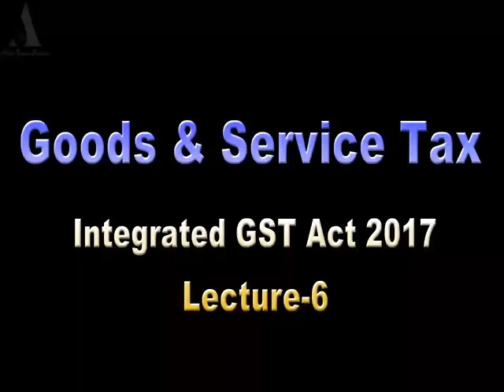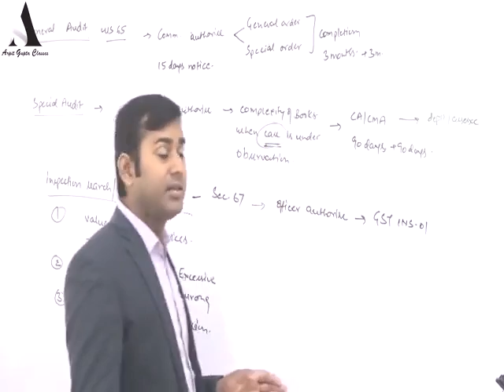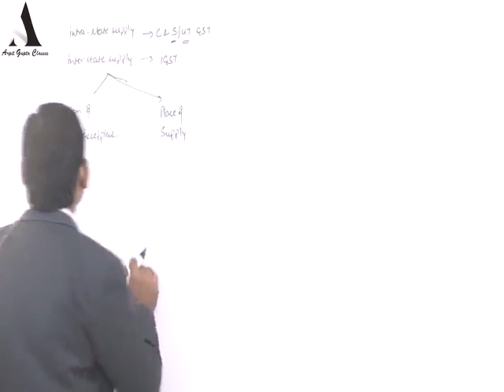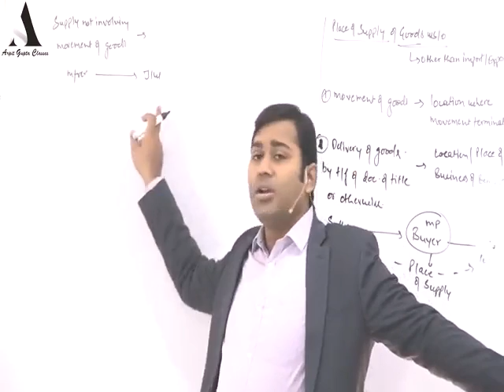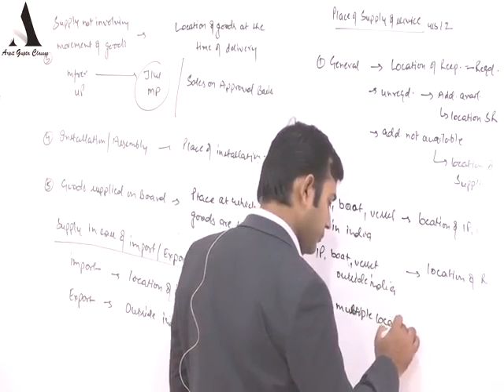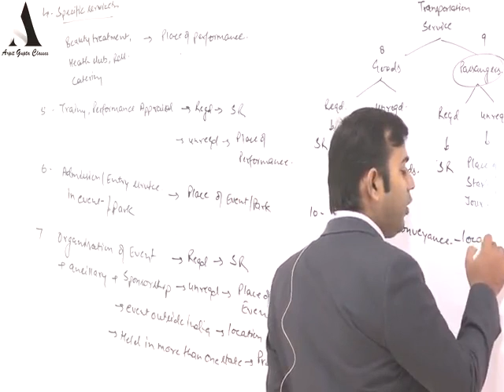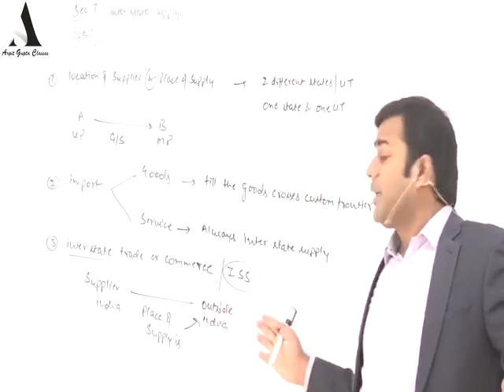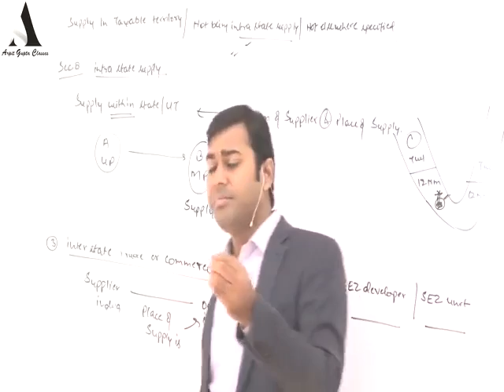Place of Supply under GST by CA Arpit Gupta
Lectures are applicable for CA, CS and CMA Students

Drop your queries and response in comment box below